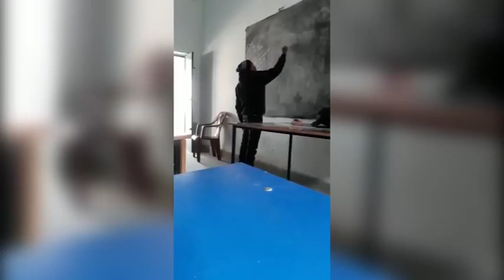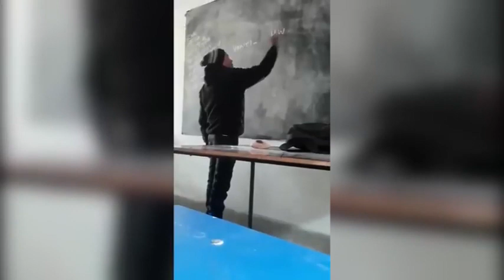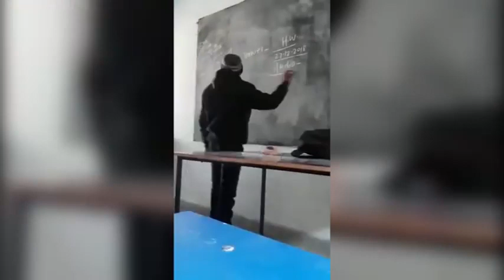Teacher ने ऐसा पढाया की 'बिग बी' और 'कुमार विश्वास' तक ने की तारीफ, Nunu re paanche go vowels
AMAZON Buy NIOS DELED 508 & 509(HINDI)
AMAZON Buy NIOS DELED 508 & 510(HINDI)

CTET 2019 : Central Teacher Eligibility Test
AP TET 2019 : Andhra Pradesh Teacher Eligibility Test
TS-TET 2019: Telangana State Teacher Eligibility Test
SSA Assam TET 2019 :  Assam Primary Teacher Eligibility Test
BE TET. 2019 : Bihar Elementary Teacher Eligibility Test
MAHA TET 2019 : Maharashtra  State Teacher Eligibility Test 2019
UP TET 2019 : Uttar Pradesh TET Teacher Eligibility Test
Uttarakhand TET (UTET) 2019:  Uttarakhand Teacher Eligibility Test
WBTET 2019: West Bengal Teacher Eligibility Test 2019
SLST 2019: West Bengal State Level Selection Test 2019
Arunachal Pradesh TET : Teacher Eligibility Test
OSSTET 2019: Odisha Secondary School Teacher Eligibility Test

एक वीडियो ट्विटर पर खूब वायरल हो रहा है. इस वीडियो में एक टीचर बच्चों को बड़े ही अनोखे अंदाज में पढ़ा रहा है. टीचर बच्चों को बोजपुरी गाने के अंदाज में अंग्रेजी पढ़ा रहा है. इस गाने में टीचर लय, ताल में बच्चों को गा कर अंग्रेजी भाषा के कुछ जरूरी अंगों से परिचित करा रहा है.
Nunu re paanche go vowels | Jharkhand Teacher teaches vowels with song👌 Teacher ho to Aisa 👌👌